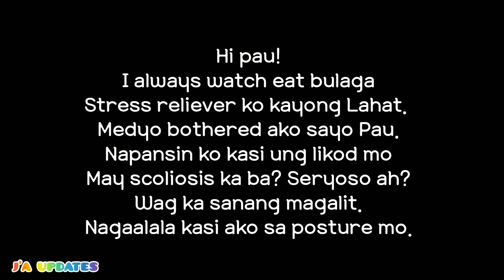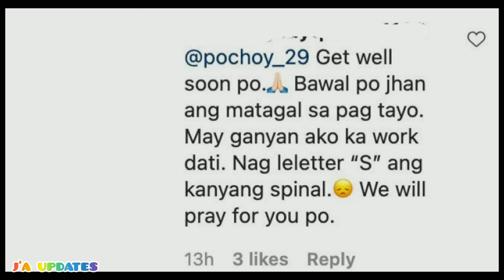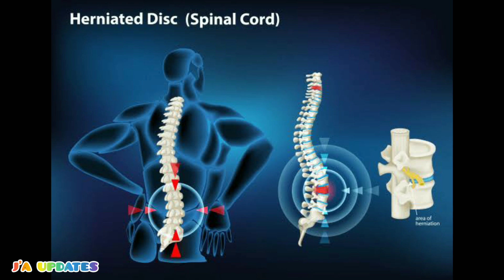PAOLO BALLESTEROS MAY INAMIN SA TOTOONG KALAGAYAN. NETIZENS NAGAALALA PARA SA TV HOST COMEDIAN